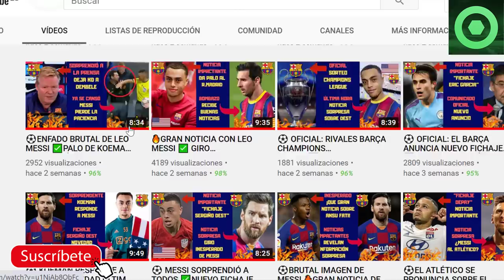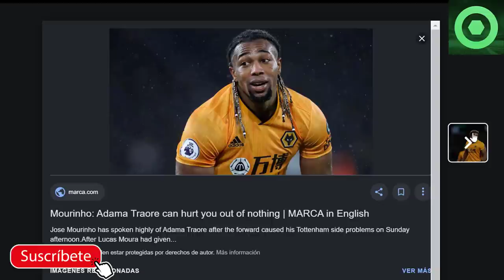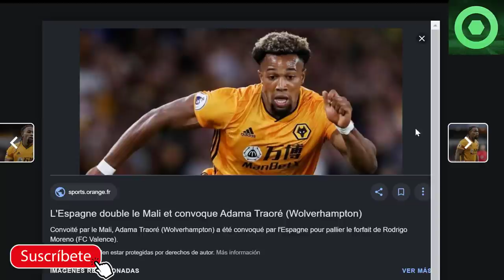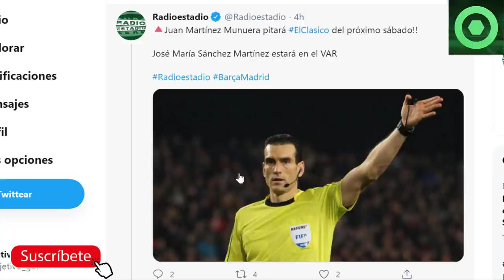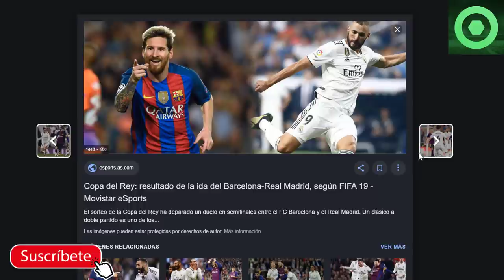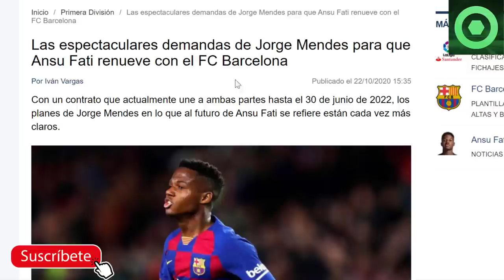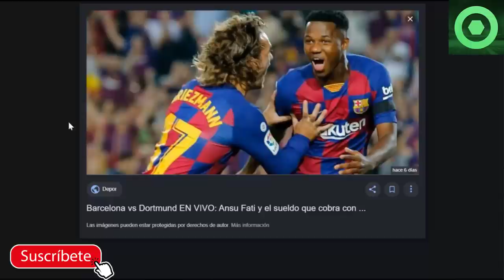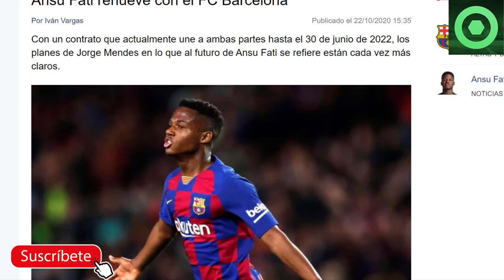⚽ MALAS NOTICIAS CON ANSU FATI 🔥 ÚLTIMA HORA BARCELONA VS REAL MADRID ✅¿ ADAMA TRAORÉ AL BARCELONA ?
Fuentes:
fcbarcelonanoticias
fichajes net
fichajes com
besoccer